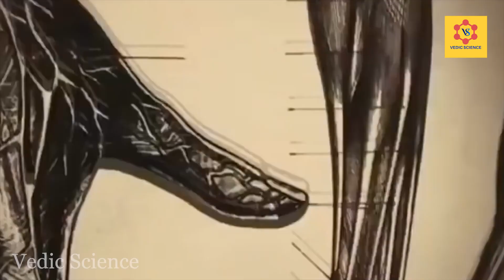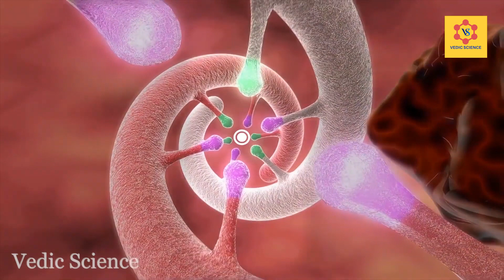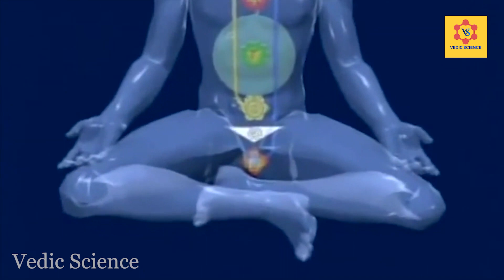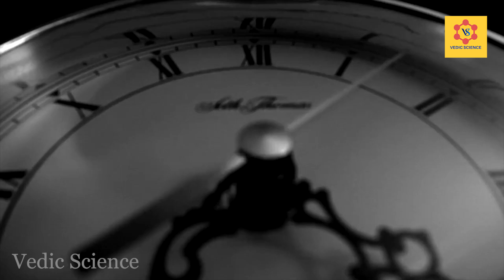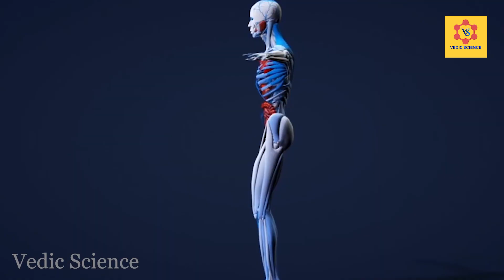DNA Part 2 : Symptoms Of DNA Activation | आपके अंदर छुपी है कई शक्तिया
The complete concept in this video is based on Indian Vedic Science.